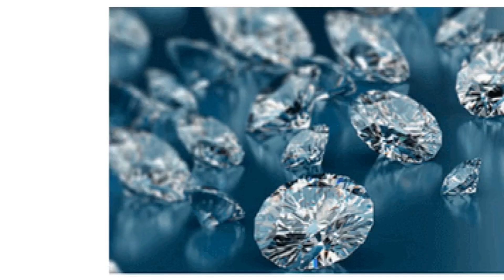Investire in Diamanti: Come Fare? Conviene nel 2023?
Investire in diamanti: la guida completa per il 2023

Vuoi investire in pietre preziose? La nostra guida, aggiornata al 2023, ti aiuterà a valutare se questa sia la scelta migliore per te.